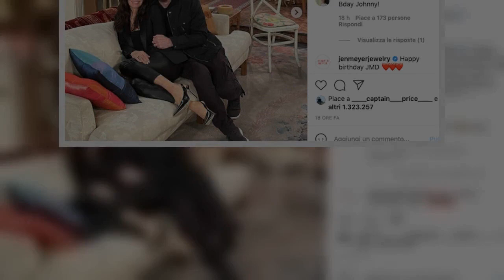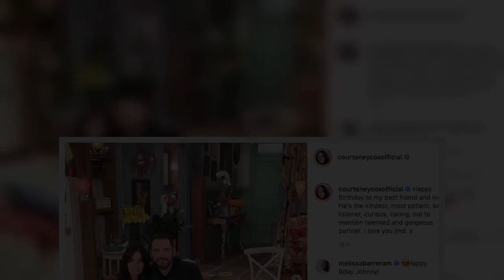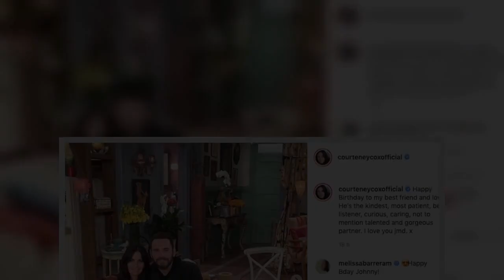Il matrimonio di Kitty Spencer, il bacio di JLo al suo Ben Affleck, le anticipazioni sul libro-bomba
Il matrimonio di Kitty Spencer, il bacio di JLo al suo Ben Affleck, le anticipazioni sul libro-bomba di Harry e Giulia De Lellis con il suo amore a Portofino. Ecco le storie che (forse) vi siete persi durante il fine settimana